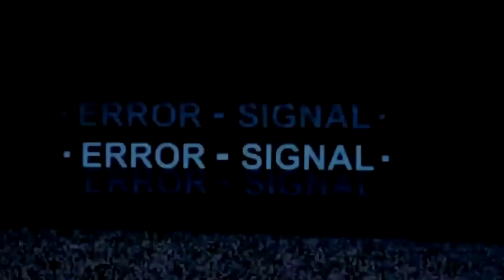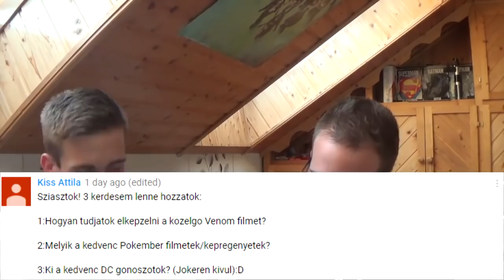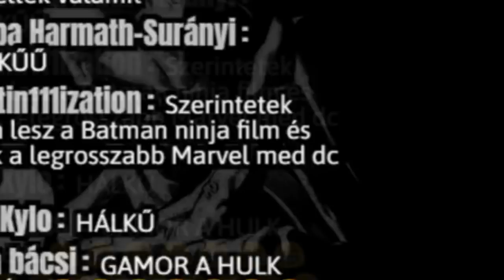Vicces pillanataink #1 - 20 000. mérföldkő!